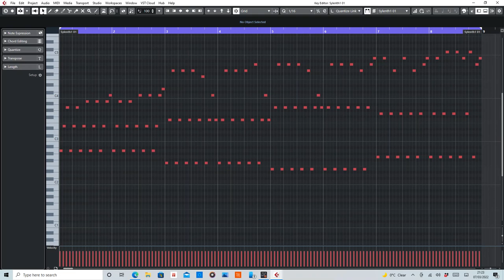Revelation (Alphazone) MIDI Arranged by De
MIDI section of Revelation by Alphazone.

Equipment used:
Cubase Artist 10
Sylenth1